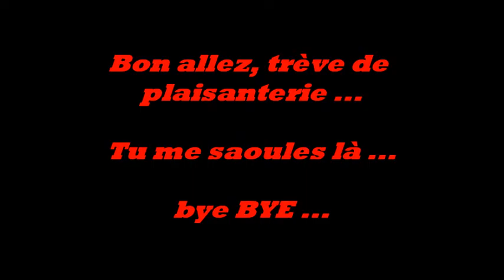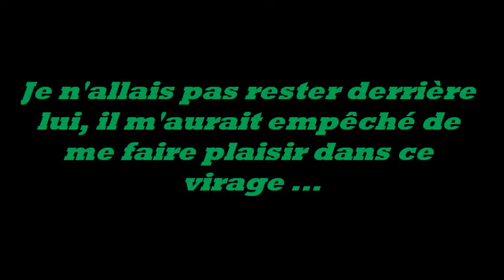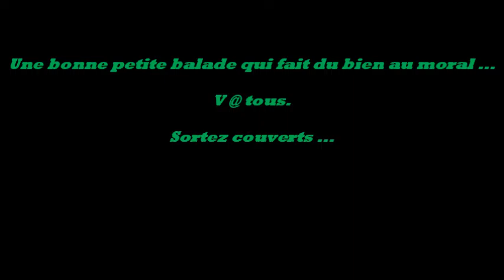Balade "essai des Conti" ;)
Petite balade sur un trajet connu pour voir la différence entre mes pneus d'origine ("Kingstone" il me semble ... de la grosse M...) et mes nouveaux chaussants : ContiATTACK SM à l'avant et ContiTwist SM Sport à l'arrière ...
Bah ...
Y'a pas photo comme on dit !!!
Beaucoup moins de frayeurs tout en prenant plus d'angle !!!
Seul petit bémol : plus de "véhicules lents" que d'habitude donc pas vraiment pu comparer les temps et vitesses moyens ...